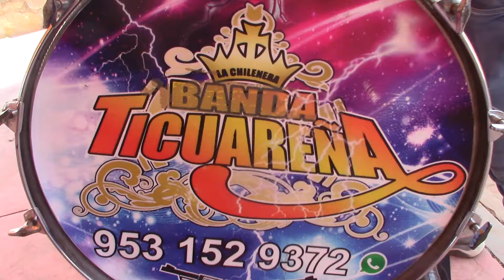Asi se vive la Fiesta en honor a San Isidro Labrador Ticua 2024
Fiesta Patronal de San Isidro Labrador
Santa Catarina Ticua, Oaxaca
Costumbres y tradiciones